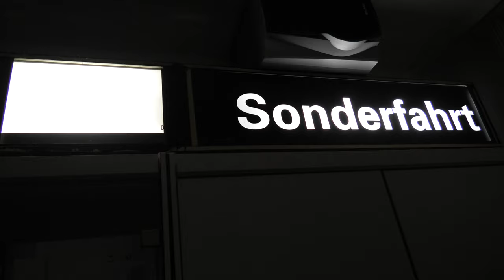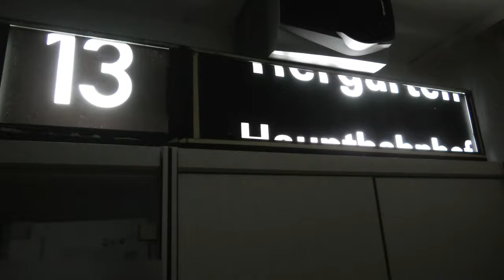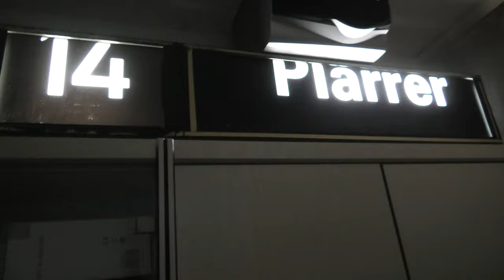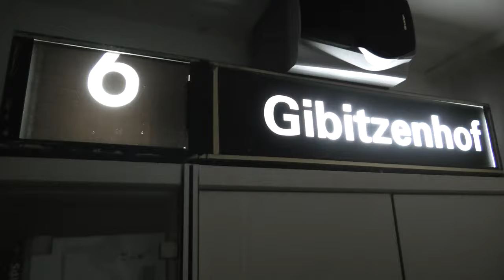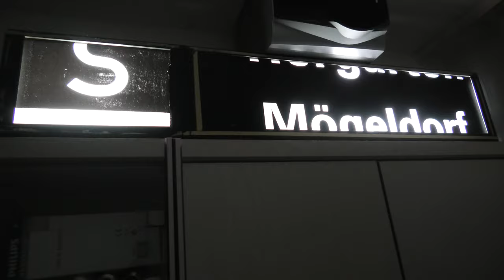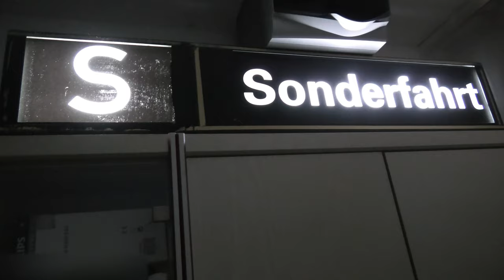Rollbandanzeiger der Stadtbahn Wagen N8_[4K]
wenn dir das Video gefallen hat , dann lass doch eine (PayPal Me) spende da , würde mich freuen ;-)
Schon mal ein Spezial Video für das 5.000 Abo Spezial , da ich nicht weis wie lange das dauert bis ich meine Bestätigung bekomme das ich meine geplanten Sachen abholen kann , im schlechtesten fall dauert das noch bis nächstes Jahr & im aller schlechtesten fall vielleicht Garnichts wegen den C-V-19 Gelump wo ich ja in der Meinung bin das es zum teil nur verasche & Lüge ist , das es zwar das geben soll ok , aber die übertrieben Maßnahmen sind klar das unsere Welt wegen den zeug mutwillig kaputt gemacht wird ;-)